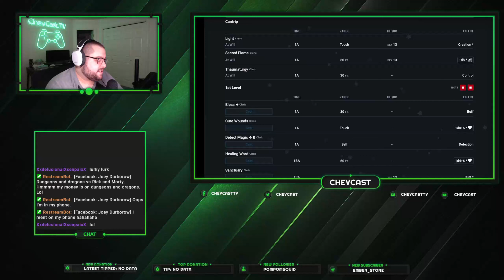You have no spell slots. What do you do?